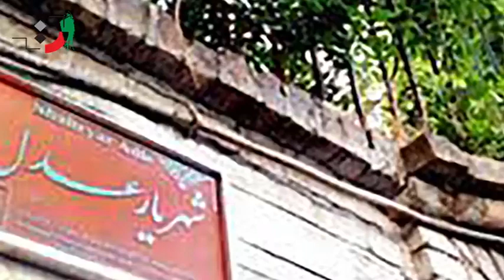Kamran Adle - Part 01 - کامران عدل - قسمت اول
Adle, Kamran (August 10, 1941) Iranian contemporary photographer

He was born in a celebrated intellectual family in the Pol-e-Choobi one of the quarters of old Tehran. His father, Ahmad Hossein Khan Adle was the founder of Iran modern agriculture, and his mother, Homa Ziaolmolk Vali was one of the granddaughters of the commander Homayoun Poor. Kamran after completing the primary and secondary courses at 17 left Iran for France to follow his educations and entered in the Paris art school to study photography.

Professional Activities
Once Kamran was a young boy, he became familiar the exciting process of photography and the passion of being a photographer rooted in his heart and he took his first photo from the Qom railroad station at 12. In 1959 he migrated to Paris to become familiar with the latest photography technology and after graduating from conservatory he started to work in one of the greatest photographic labs and then joined Jacques Rouchon the celebrated Paris vogue photographer and stayed with him up to his return to Iran. He returned to Iran in 1968 and was employed by Iran National Television and worked in the section of film producing. His arrival with his cameras which were equipped with the latest technologies of the world, made a great reform in Iran photography and introduced a new style of photography to Iran. Kamran within the years who was working for T.V. he worked in the fields of all the aspects of photography, including news photography, scene photography, architectural photography and social photography and finally left that organization due to some conspiracies against him.
By leaving T.V. he started taking a photo of museums’ items, tiling works and buildings with Iranian architecture, and then due to his attachment to historical and cultural attractions of various parts of Iran, as an independent photographer, took outnumbered photos of Iran bazaars, Iranian carpets, Iranian architectures, nomads, religious ceremonies, Iranian festivals, and Iranian arts.
His works have been displayed in foreign and domestic exhibitions and some books were published of his photos.
In 1979 he started his cooperation with the Aqa Khan Cultural Foundation and as a photographer of Judging Board he travelled in the various countries of Islam world such as Tunisia, Senegal, Mali, Mauritania and from that year to heretofore he has kept his cooperation with that Foundation.